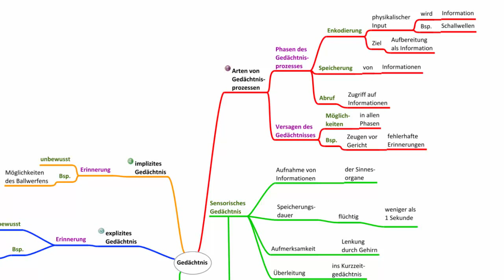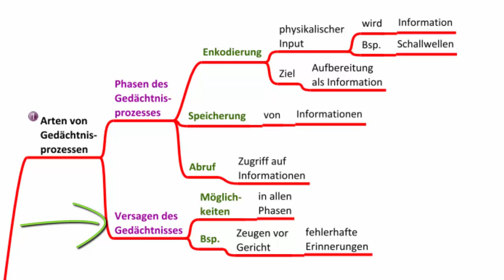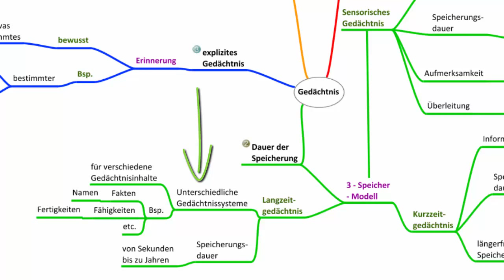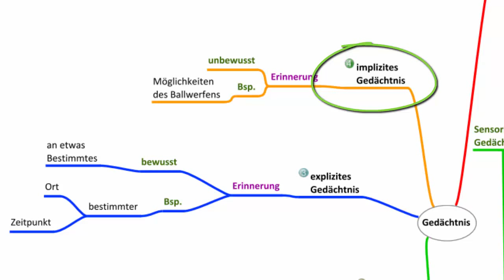Gedächtnis - Psychologie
In diesem Video wird eine Auswahl von Themen und Fragestellungen zum Thema Gedächtnis besprochen. Übungen, Mindmaps und das Manusskript zum Thema findest du u.a. bzw.